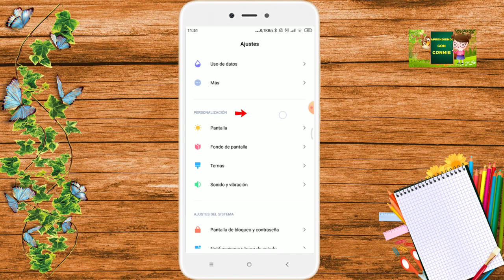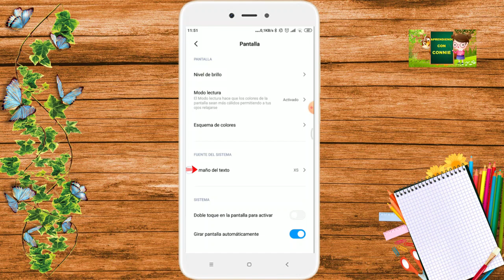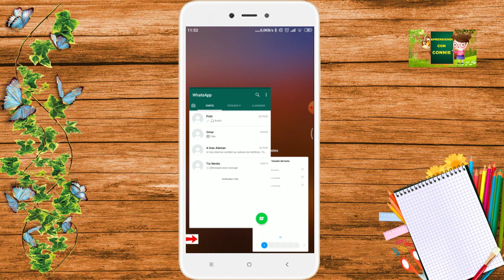Como Cambiar el Tamaño de la Fuente (Letra) en Teléfonos Xiaomi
El tamaño de la fuente (letra) puede ser clave a la hora de disfrutar de nuestro móvil . Lógicamente si la fuente es más pequeña de lo que necesitamos tendremos problemas para enfocar, y será más difícil poder leer los textos en pantalla, en este video te enseñaré como modificar su tamaño.